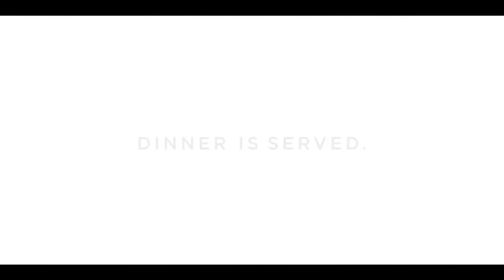Chef's Table episode "Massimo Bottura"--STREAM ON Reviews--New Netflix food documentary series!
The director of "Jiro Dreams of Sushi" brings a 6 part docu-series to Netflix about everyone's favorite topic: FOOD!!! The first episode is about Italian chef Massimo Bottura and his love affair with food, starting from childhood to his current position at the restaurant Osteria Francescana in Modena, Italy. After this episode, am I hungry for more?

Matthew Clark covers all the notes, news, & reviews related to the original content coming from your favorite streaming platforms.